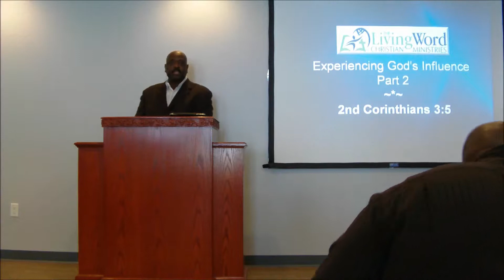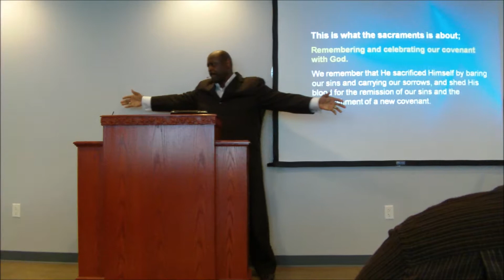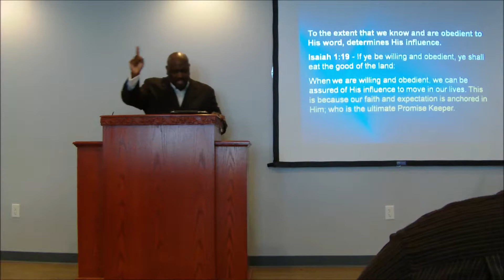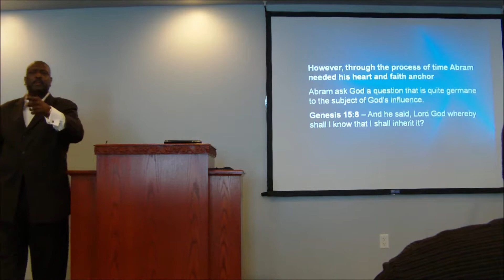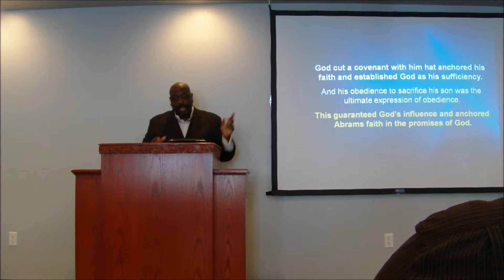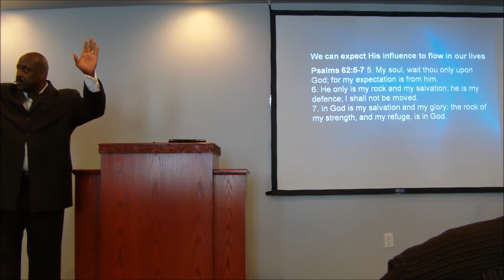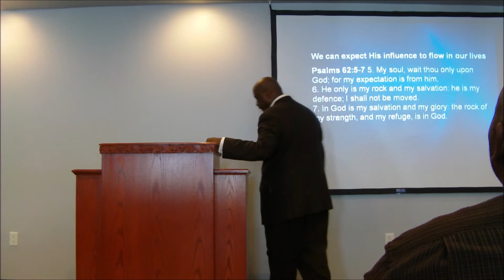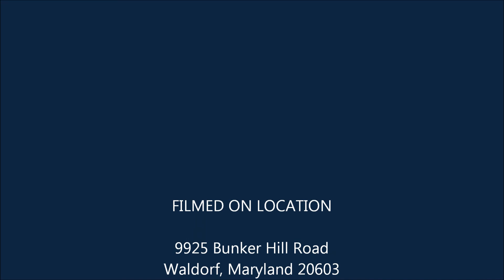Pastor Michael J. Carter "Experiencing God's Influence Part 2"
Pastor Michael J. Carter delivers a strong message on "Experiencing God's Influence Part 2".